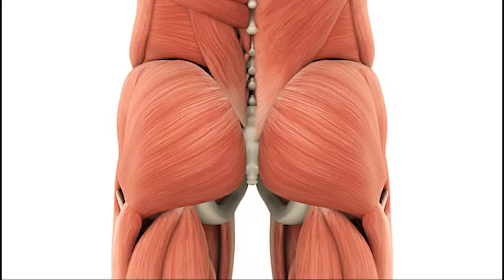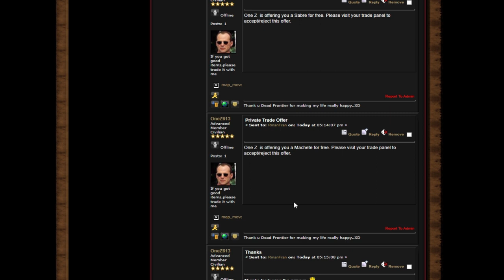Hardcore Dead Frontier 3D | Someone Sent Me Free Stuff!?!? (#3)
I guess the dead frontier community isn't so bad after all!
Outro: Mr. Chase Ichiko Nato

Computer Specs:
Gtx 1070
2 TB HDD
526 GB SSD
16 GB RAM